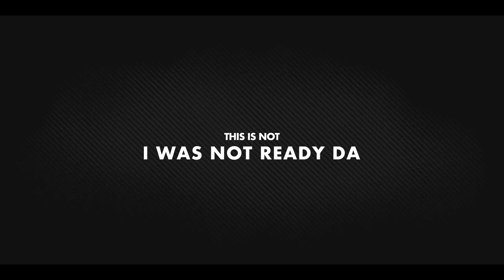SA & A Brief History of Stupidity | Promo | Coming Soon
In the time of lockdown, hope all of you are camped in front of your tv, safe and sound.

We’ve been working hard to finish IWasNoReadyDa . But, we wanted to give you something to get through these testing times, on your couch.

We shot a couple videos at my comedy club, The Spotted Hyena.

Here’s the promo to "SA and a Brief History of Stupidity“